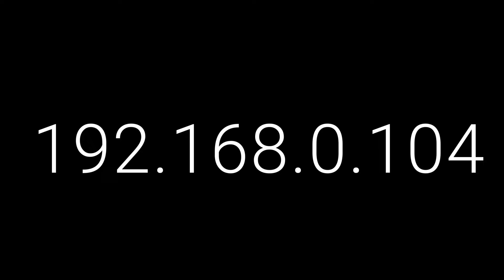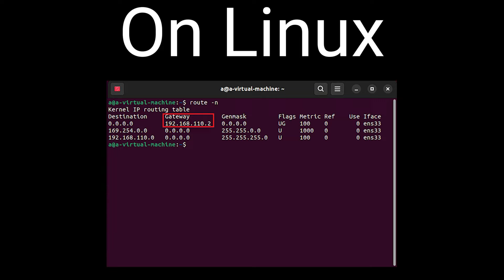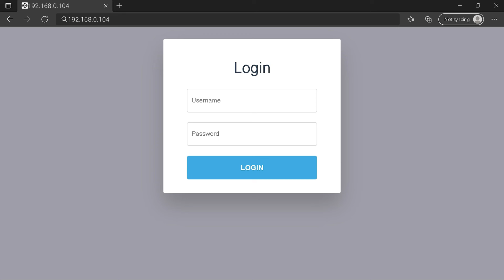00:00 Check your Router Manual for 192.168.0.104
00:40 Find your default credentials of 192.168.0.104
00:55 Get your default IP Address
01:30 Go to to get your default credentials
02:05 Connect to 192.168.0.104 IP Address
02:31 Type your credentials to connect on 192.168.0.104